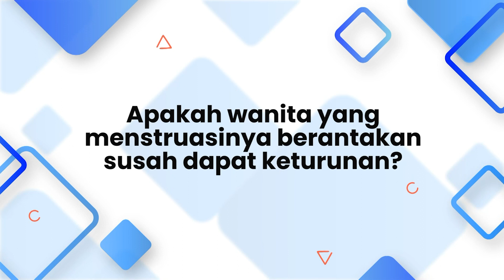🩺DOKTER & DOKTOR: Apakah Diabetes Bisa Disembuhkan?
👋 Salam Sehat, Teman-teman! 👋

Semoga Anda & Keluarga selalu fit dan segar untuk menantang hari baru!💪😃

Khasiat dan manfaat kesehatan dari produk-produk Herbal🌿 pasti sudah tidak asing lagi. Tetapi... gimana ya dari sudut pandang medis? 🤔

Untuk tahu jawabannya, yuk saksikan diskusi seru di 🩺DOKTER & DOKTOR: "Ketika Medis Bertemu dengan Herbal untuk Hidup yang Lebih Bergairah"🥼

Dimoderasi oleh Product Manager Abdul Jabbar, saksikan dialog menarik antara dua pembicara expert, dr. Arief Munandar dan juga Welex Lab Managing Director, Dr. Roopam Bhatt.